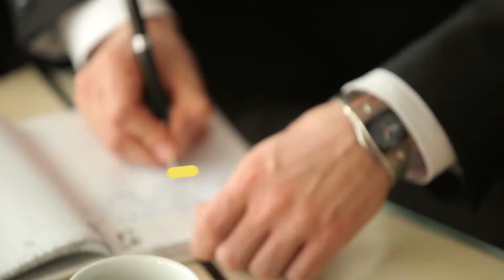[TIPS] SOALAN PERLU TANYA SELEPAS INTERVIEW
KITA selalu buat KESILAPAN bila habis saja sesi interview
Kebiasaannya kita akan ditanya : -
"ADA APA-APA SOALAN NAK LAGI TAK?.."
Ok jangan salah kerana ia buatkan anda TIDAK DITERIMA untuk jawatan tersebut. Ini adalah soalan yang perlu anda tanya sebelum mengakhiri interview tersebut. Cubalah, pasti mujarab...

Untuk mencari banyak peluang pekerjaan,boleh layari MauKerja.my